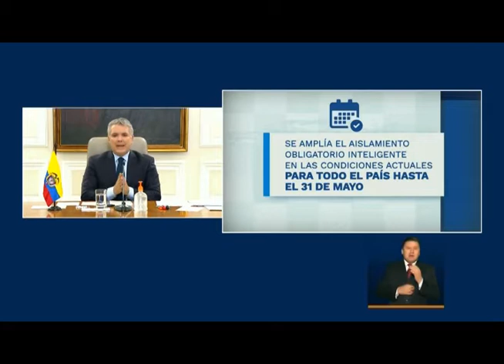Se amplía la emergencia sanitaria y se extiende aislamiento obligatorio en Colombia